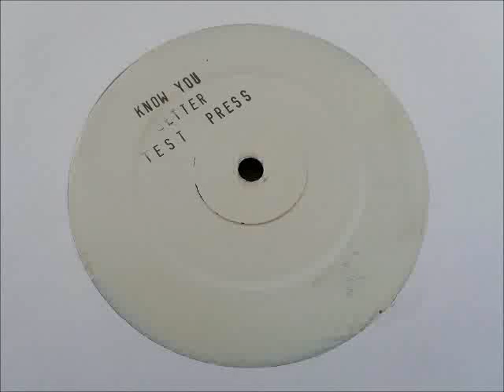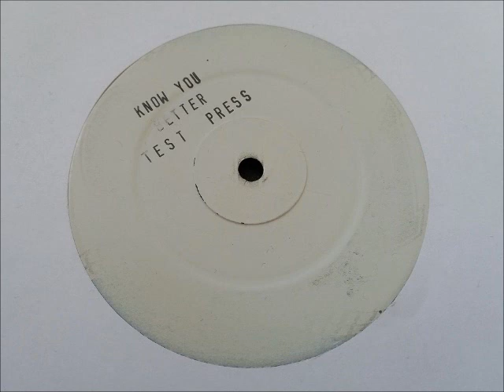Killer Instinct - Know You Better (Dub)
A few 2-step bassline warpers